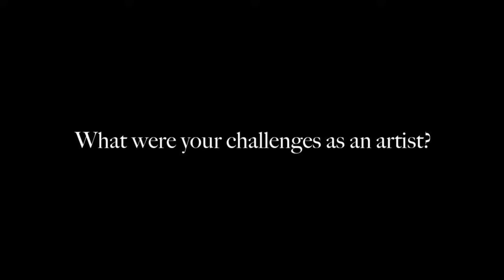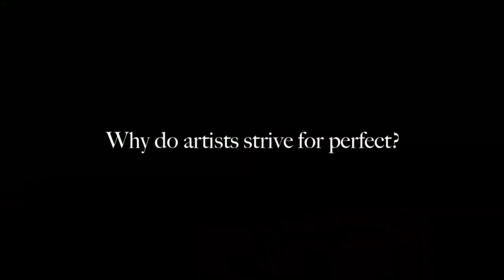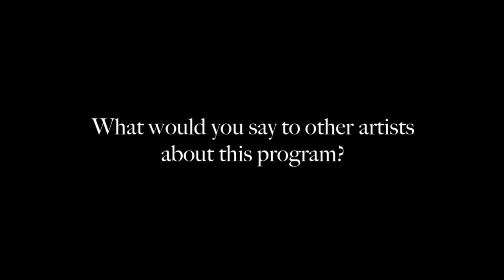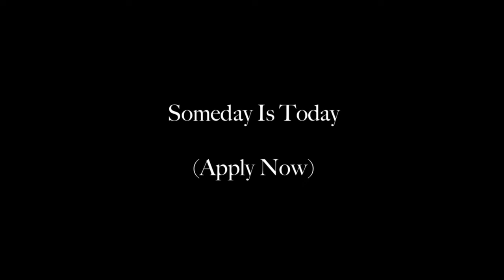Perfectionism Will NOT Help You SELL YOUR ART